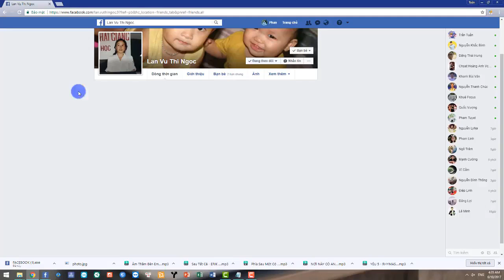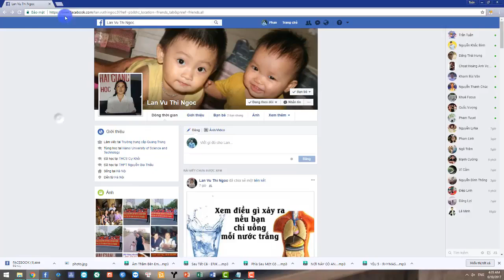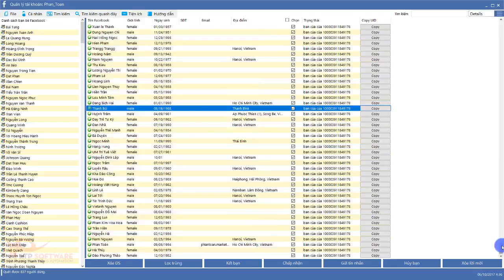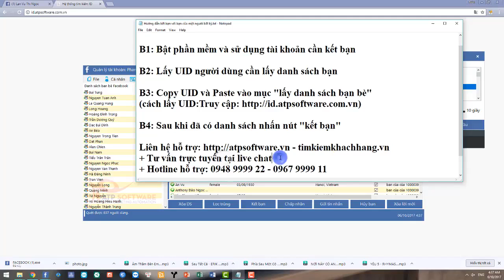Simple Facebook - Hướng dẫn kết bạn với danh sách bạn bè của 1 người bất kỳ